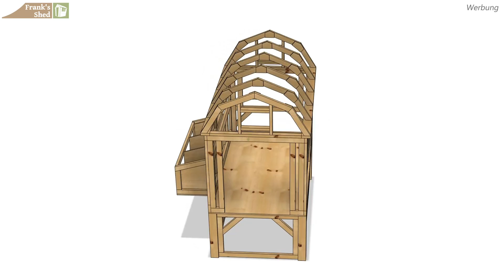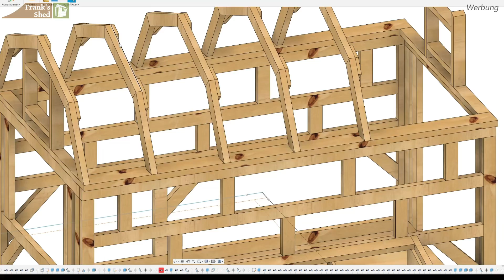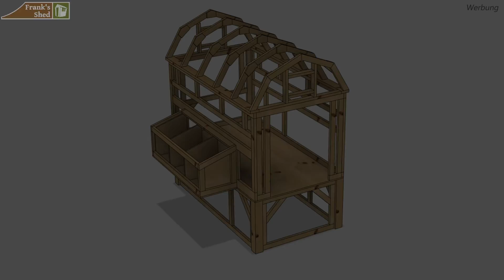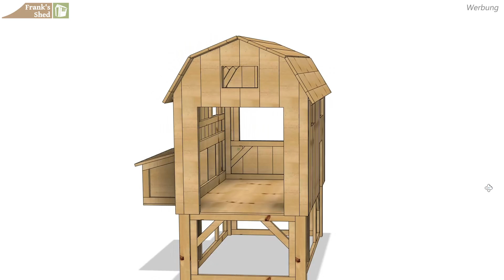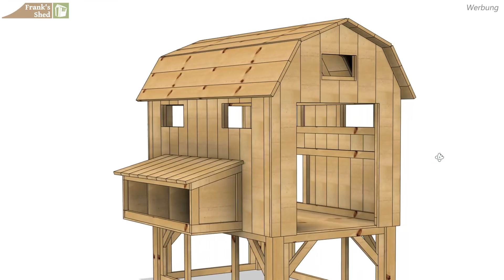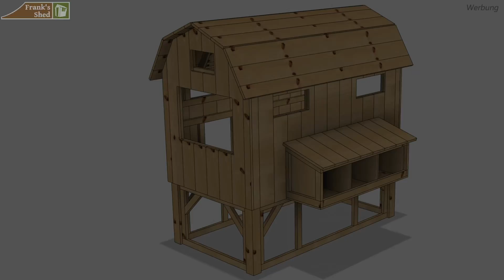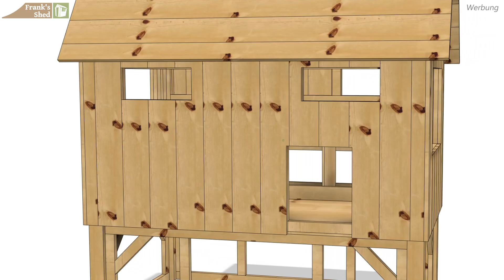Den IDEALEN Hühnerstall für ANFÄNGER selber bauen!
Fast JEDER kann in seinem Garten ein paar Hühner halten und dafür baue ich einen Hühnerstall der besonders für Anfänger in der Hühnerhaltung geeignet ist!
Ich gehe auf die Basics ein die ihr beim Bau beachten solltet und zeige euch wie schnell ihr in Rahmenbauweise so einen Hühnerstall selber bauen könnt.

Werbung
Dieses Video ist in Zusammenarbeit mit Toom Baumarkt entstanden.

▶️ Wichtige Materialien für den Bau:
*Kappsäge TCSM254
*T6 Pocket Hole Jig
*Klemmsia Zwingen für Werkbank
*Klemmsia Klemmzwingen
Holz für den Rahmen:

▶️ Werkzeuge die ich gut finde:
*DIE Oberfräse für Frästische
*Klemmsia Klemmzwingen
*Digitaler Winkelmesser
*PICA Marker

▶️ Favourite Triton Tools
*Oberfräse MOF001
*Oberfräse TRA001

vorbei!